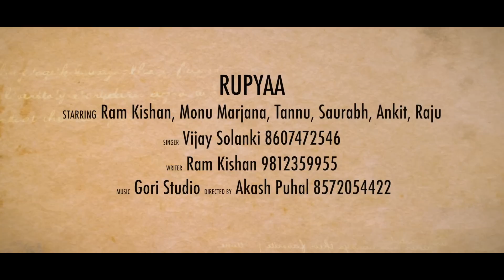Rupyaa By Vijay Solanki || New Harayanvi Latest Song 2016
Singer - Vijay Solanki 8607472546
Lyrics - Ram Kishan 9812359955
Artist - Ram Kishan, Monu Marjana, Tannu, Saurabh, Ankit, Raja,
 Ankit Vij 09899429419    Rajesh ji

Operator Codes

1.Rupyaa
BSNL N/W SMS Rupyaa To 56799
Jio Users Can Set This Callertune from JIO MUSIC APP